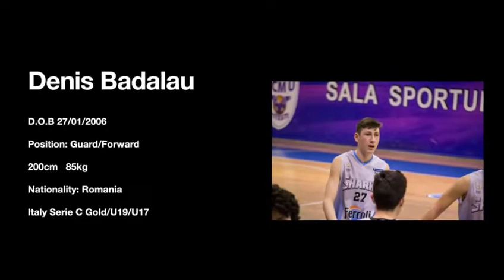DENIS BADALAU - HIGHLIGHTS TODI